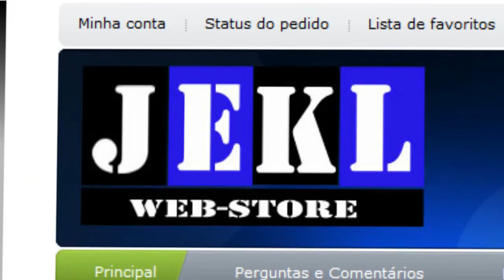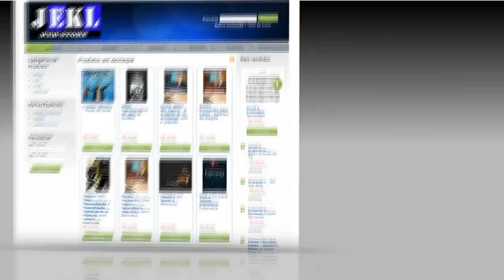Dr. Ismael dos Santos - Deus faz o impossível